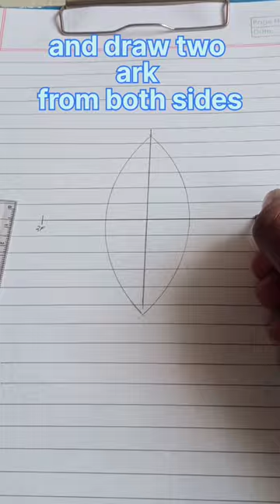How to make a perfect convex lens.